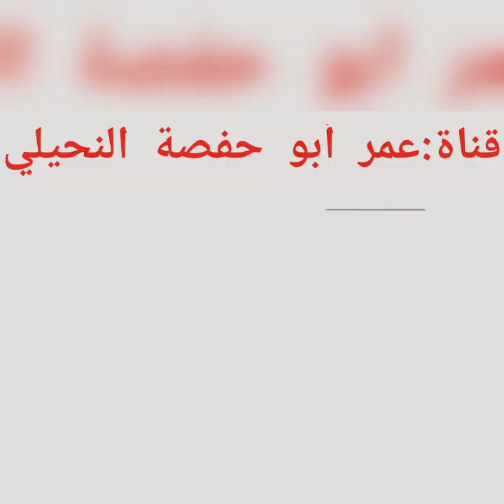الناس معادن كما قال حبيبنا وقرة أعيوننا رسول الله صلى الله عليه وسلم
أصدقائي الأوفياء هذا أحد المتابعين يحب هذا العبد الضعيف له قناة بإسمي فما عليكم إلا أن تشجعوه وشكرا لكم وجزاكم الله خيرا يا أغلى الحبايب